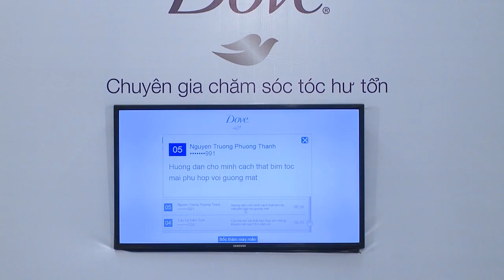Chăm sóc tóc trực tuyến - Cách tết/bím tóc mái